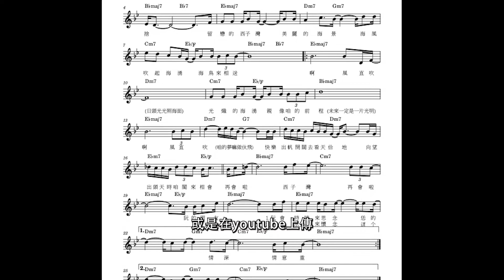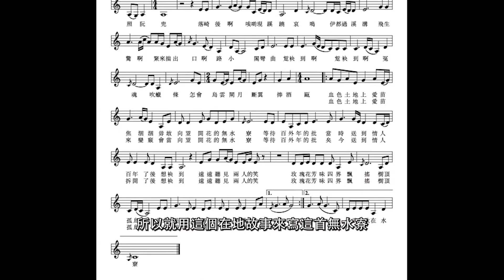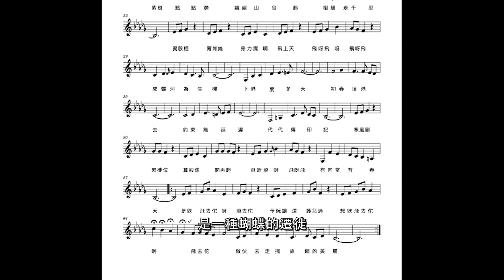臺灣地方特色歌謠創作比賽-閩南語得獎作品影片